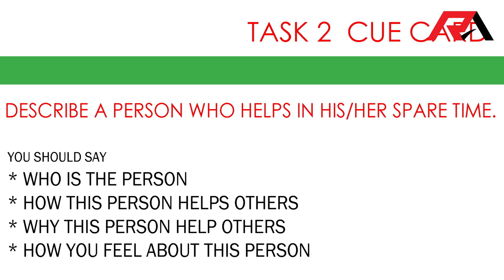BEST IELTS SPEAKING TEST RAMANS IELTS PATRAN OCTOBER #2020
INTERVIEWER:- RAMAN SHARMA (MANAGING DIRECTOR)
INTERVIEWEE:- PRABHJOT KAUR